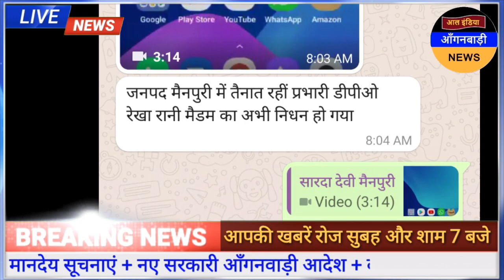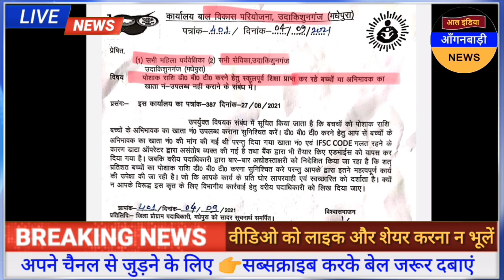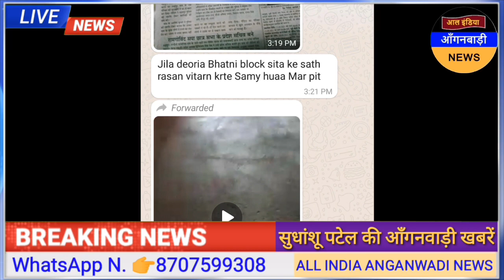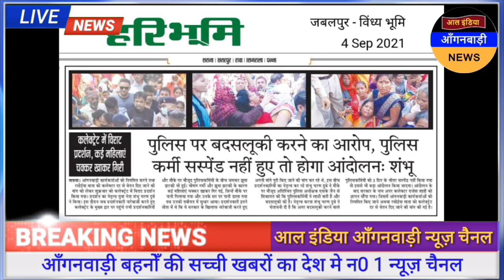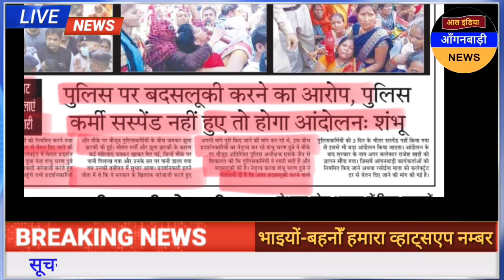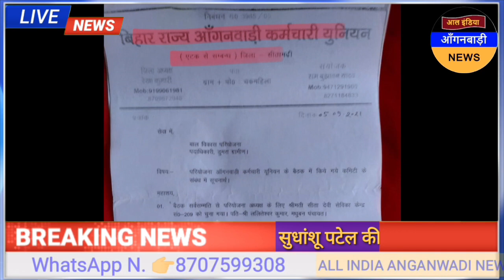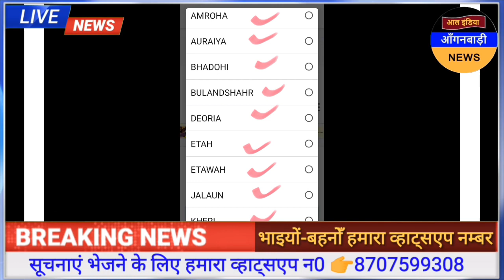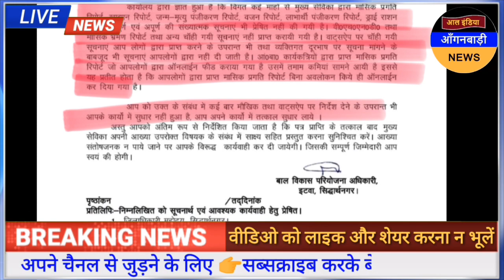आल इंडिया आंगनवाड़ी न्यूज़ | आज 5 सितंबर शाम 7 बजे की आंगनवाड़ी खबरें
ध्यान दें ! क्या आप 👇
4 .फेसबुक यूजर हैं ?

5. ट्विटर यूजर हैं

anganwadi news
sudhanshupatelanganwadinews